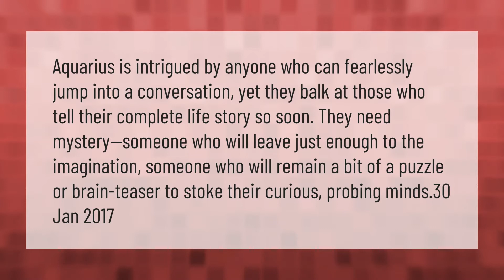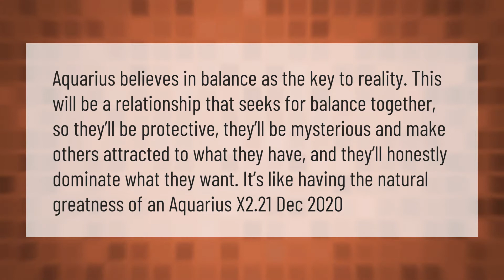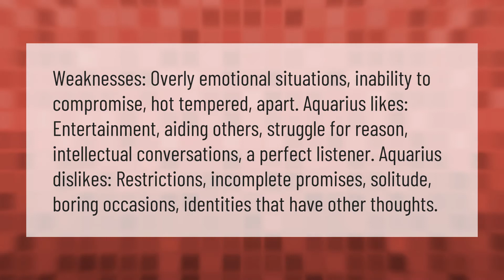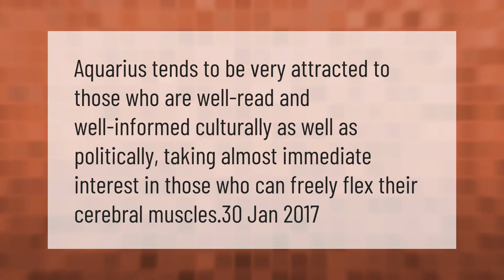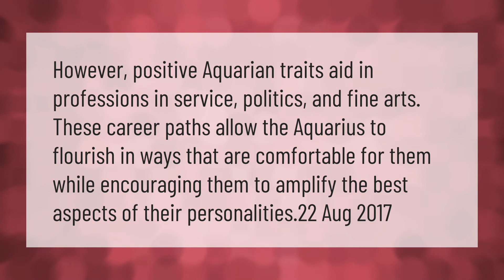Who attracts Aquarius?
00:00 - Who attracts Aquarius?
00:41 - Why are Aquarius so attracted to Aquarius?
01:14 - Why are Aquarius so pretty?
01:45 - Why are Aquarius so hard to date?
02:16 - What are Aquarius weaknesses?
02:51 - Are Aquarius good kissers?
03:23 - Why are Aquarius attracted to?
03:49 - What career is right for an Aquarius?

Laura S. Harris (2021, February 13.) Who attracts Aquarius?
    AskAbout.video/articles/Who-attracts-Aquarius-221408